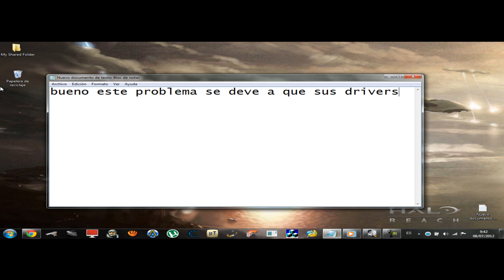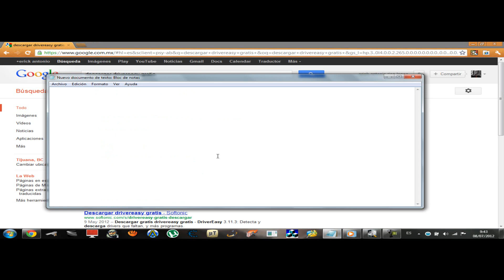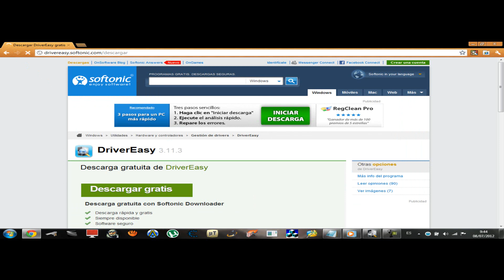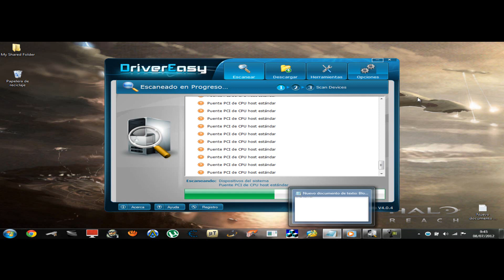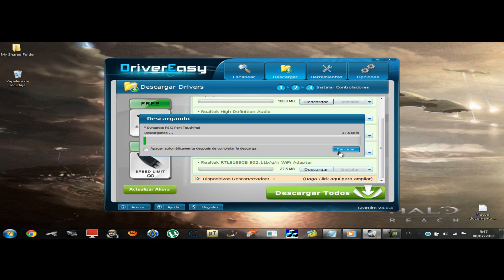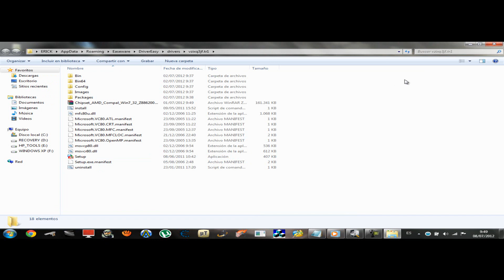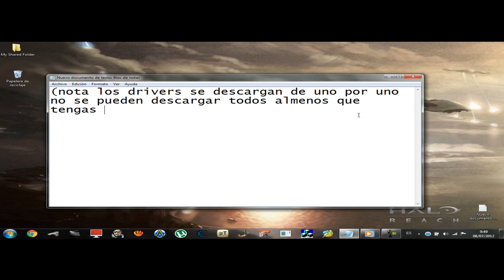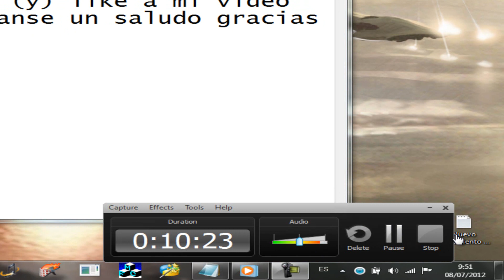operation 7 error fail i.3.e solucion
tienen que descargar todos los drivers todos

los que no  tienen setupo no agan nada no se como se ponen